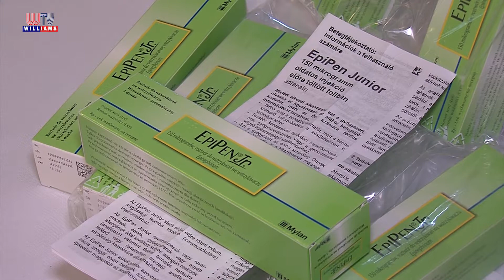2022 06 17 WTV Híradó Jótékonykodó Maglódiak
A Maglódi Amatőrök a Kultúráért Egyesület 2008-ban kulturális és jótékonysági céllal alakult meg. Legutóbbi összefogásuk az allergiás rohamok, reakciók, anafilaxiás sokkok, valamint fizikai terhelés hatására fellépő vagy ismeretlen eredetű sürgősségi kezelésre alkalmazható Epipen nevű injekciók maglódi gyermekintézmények számára történő átadása érdekében jött létre.